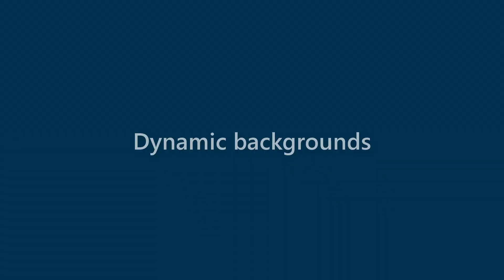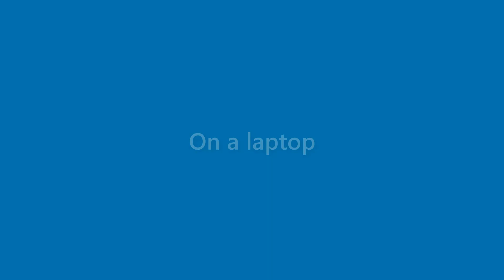Makenzie Potts - appearance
Name Look - Makenzie Potts - appearance. In this video we present "Makenzie Potts" name look and feel in various scenarios.
This video will cover:
How does "Makenzie Potts" look as a personal letterhead?
How does "Makenzie Potts" look on a business card?
How does "Makenzie Potts" look on a computer/laptop screen?
How does "Makenzie Potts" look with different background colors?
How does "Makenzie Potts" look with various fonts?